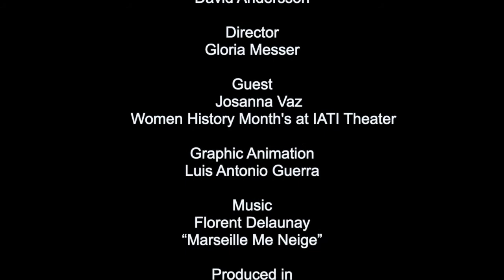Face 2 Face with Josanna Vaz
On this show we speak with Josanna Vaz about the International Women's Month Celebration at IATI Theater, as well as about her performance piece for the Women in the Arts event at IATI. Josanna also gives us her perspective on the situation in Brazil under misogynist president Jair Bolsonaro.